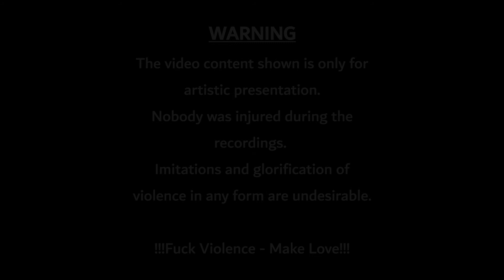Bastler - Gang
Screwaholic (Beat)
Donkeychote (Mix/Master)
DJPain1 (Cuts)
Jack a Take & Bastler (Regie&Cut)
Clingdesign (Artwork, Komfortzone Cover)
Soundlcoud: bastler-1